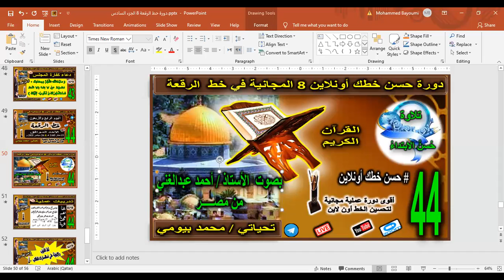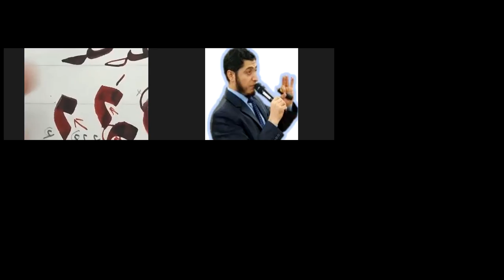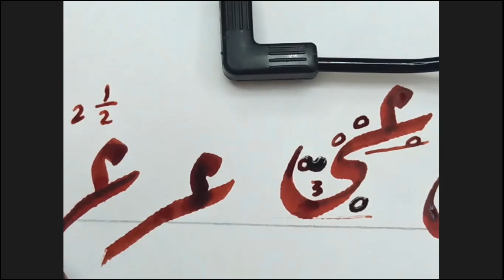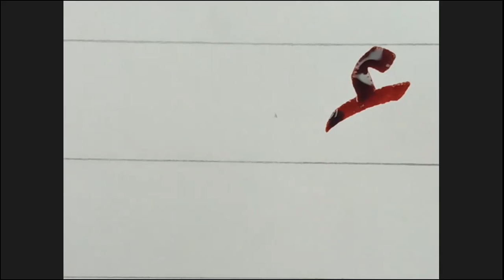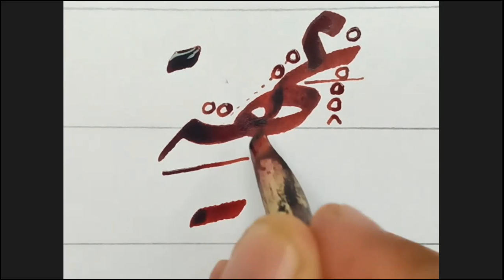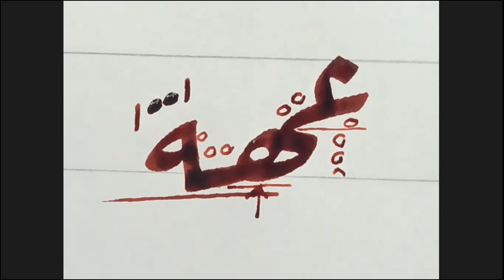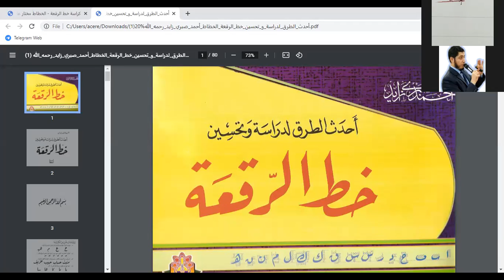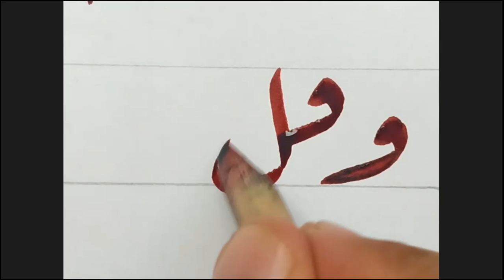كيفية كتابة ( بسم الله الرحمن الرحيم & عو / عي / عهه ) بخط الرقعة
الدرس 44 الجزء A من دورة خط الرقعة 8  المجانية:-

أولًا:- استفتح الأستاذ أحمد عبدالغني بتلاوة لما تيسر من سورة النمل.

ثانيًا:- قام الأستاذ بتوضيح:-

1- كيفية كتابة ( عو /  عي / عهه )  بخط الرقعة.
2- كيفية كتابة (بسم الله الرحمن الرحيم )  بخط الرقعة.

handwriting calligraphy
improve your hand writing
improve your handwriting online
handwriting calligraphy improve
 handwriting calligraphy improve online

الطلاب والمشاهدين الكرام لدورة خط الرقعة 8 المجانية من دورات

وأن تنشوره في الخير.

ومن يحضر منكم الدرس على اليوتيوب فليتفضل بكتابة تم الحضور في الكومنتات (حتى يصلنا إشعار بحضوكم) كما يسعدنا كذلك قراءة تعليقاتم واقتراحاتكم  وتواجدكم بين أسرتكم في حسن خطك أونلاين

ولا تحرموا أصابعكم  من كتابة الصلاة على النبي الحبيب محمد صلى الله عليه وسلم،

خالص تحياتي
أخوكم محمد_بيومي.

س - كيف يمكنني التسجيل والاشتراك في الدورة ؟

    أهم الأسئلة عن دورة حسن خطك أونلاين 8 :-
١-  هل الدورة مجانية أم مدفوعة؟
🗨 الدورة مجانية بالكامل و لا تتطلب أي رسوم.
٢- ما الخط الذي يتم تدريسه في هذه الدورة ( حسن خطك أونلاين 8 ) ؟
٣- ما هي آلية الدراسة؟
٤- ما هي مواعيد الدروس؟
٥- متى بدأت الدورة ؟
🗨 بدأت الدورة يوم الخميس الموافق :
- 3 يونيو 2021 ميلاديًا 🗓
- ٢٢ شوال ١٤٤٢ هجريًا 🗓
و تستمر لمدة شهرين بإذن الله.
٦- ما هي أهداف الدورة ؟